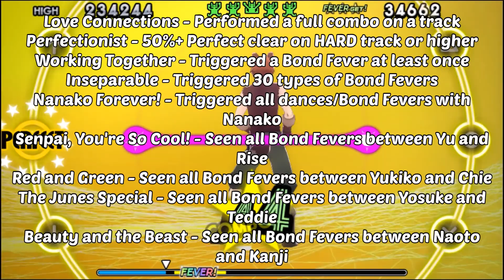Platinum Trophy Experience: Persona 4 Dancing All Night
Check out the written version on the blog (along with other JRPG content!)

Trophy lists talked about in this video:

The Easy:

~9 Story Trophies
Time to Party Harder (Hidden)
To Greater Heights - Unlocked highest difficulty (ALL NIGHT)
Appearance Matters - Bought a costume for the first time
Best Dressed - Bought half of the costumes
Closet Full of Dreams - Bought all costumes
Lapidary - Obtained all accessories
Hooked on Shopping - Bought all items in Shopping
Regular Customer - Used a total of P$500,000 in Shopping
That Familiar Rush - Watched replay data from Score
I Am Thou, Thou Art I - Completed the Database
Empty Seats - A performance ended prematurely
Hit the Dance Floor - Clear 1 in Free Dance
The Party Never Ends - Cleared all tracks in Free Dance
What’s a “Miss”? - Cleared a track with no MISSes
New Personal Best - Beat your own high score
Fashion Police - Changed costume and began dancing
The Final Touch - Equipped accessory and began dancing
Costume Coordinator - Cleared a track with each character in changed costumes
Dream Team - Paired Rise and Kanami in Free Dance

The Challenging:

Born Entertainer - Obtained top rank (King Crazy) on a track
Star Dancer - Danced using 2 or more items to raise difficulty

Everything Else:

Love Connections - Performed a full combo on a track
Perfectionist - 50%+ Perfect clear on HARD track or higher
Working Together - Triggered a Bond Fever at least once
Inseparable - Triggered 30 types of Bond Fevers
Nanako Forever! - Triggered all dances/Bond Fevers with Nanako
Senpai, You're So Cool! - Seen all Bond Fevers between Yu and Rise
Red and Green - Seen all Bond Fevers between Yukiko and Chie
The Junes Special - Seen all Bond Fevers between Yosuke and Teddie
Beauty and the Beast - Seen all Bond Fevers between Naoto and Kanji

Video Credits:

The JRPG Jungle Logo and Intro Video are by Dennis Bagstevold (@komeDefur)!

Links (Games mentioned and equipment)